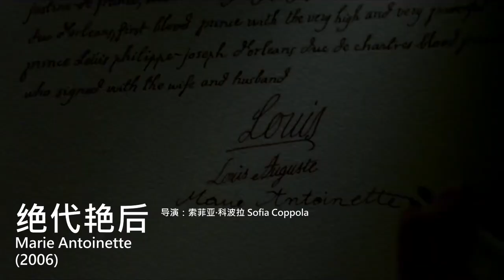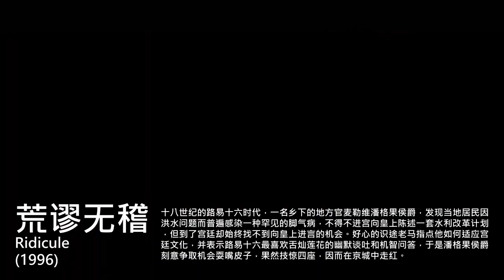La France sur mesure – Le château le plus filmé de Paris : le château de Champs-sur-Marne